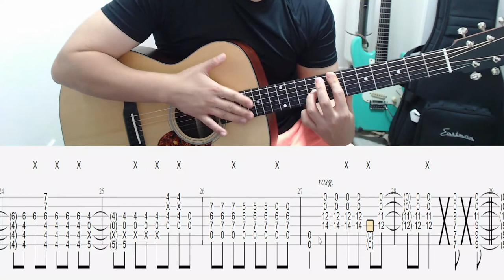[2022] You Are The Hero Guitar Lesson [ A Part 2 ]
A1. A2 를 나누어 업로드 하였으니

A1 부터 시청 해주세요~